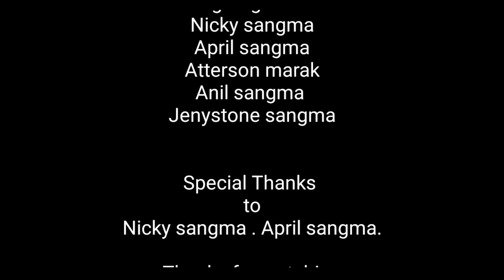Narangbari is back (official video )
Skatang nokgipa gri permission ragija upload kapanabe.

Cast.    Pijan marak
            Rikdo sangma
           Ringrang marak
           Nicky sangma
          Kenyan sangma
          Ellera chisik
           April sangma
          Rapseng sangma
         Jenystone sangma
       Atterson marak
        Anil sangma
      Taliban marak

Recording. Narangbari home studio

Lens :18:55mm